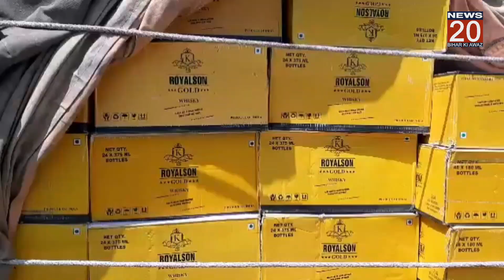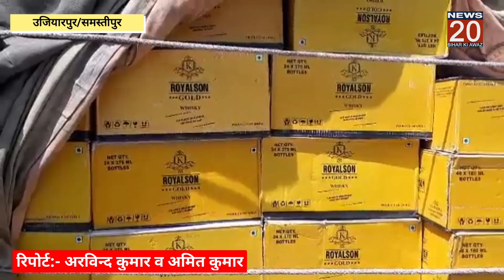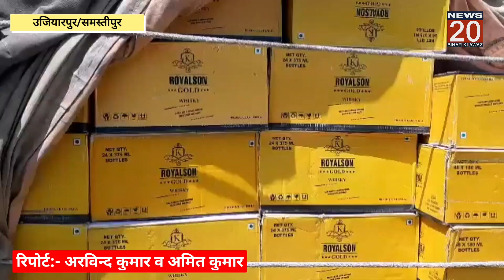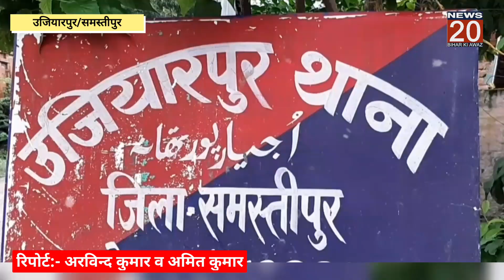Samastipur: बिग ब्रेकिंग- 321 कार्टून विदेशी शराब के साथ दो गिरफ्तार। @NEWS20BIHARKIAWAZ।